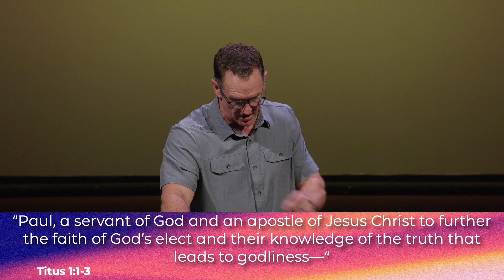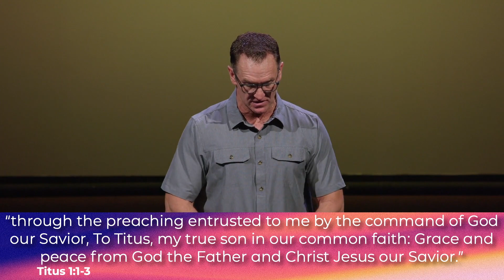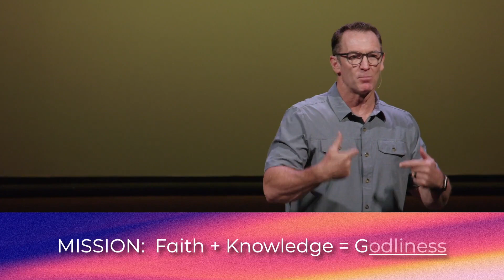Titus: Healthy Churches are led by Healthy Leaders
Why healthy churches trust their leaders.

Speaker: Scott Simmerok
Venue: Church on the Hill, San Jose, California
Date: May 19, 2024